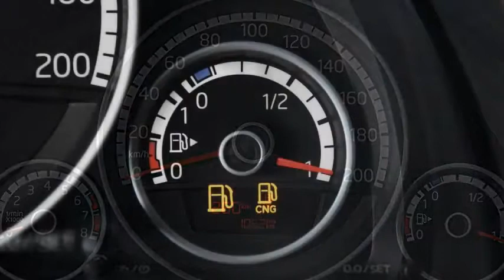2013 Volkswagen Eco Up